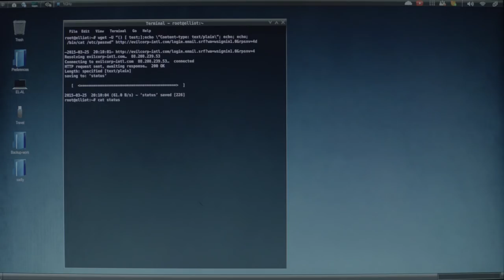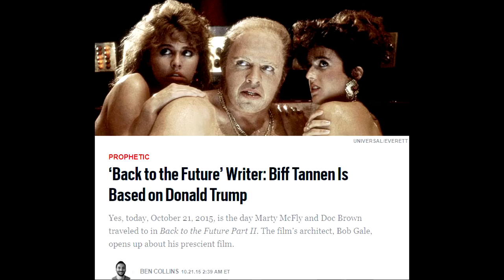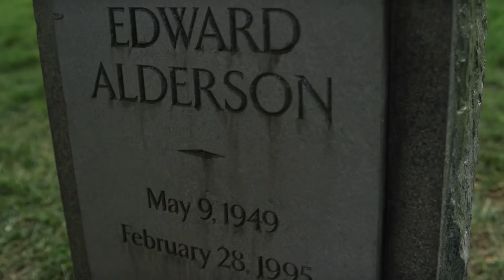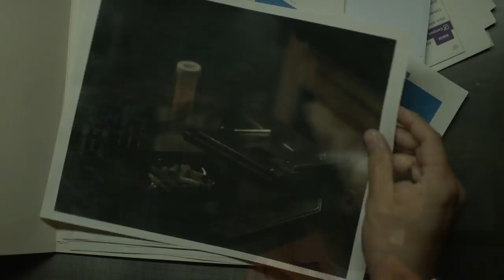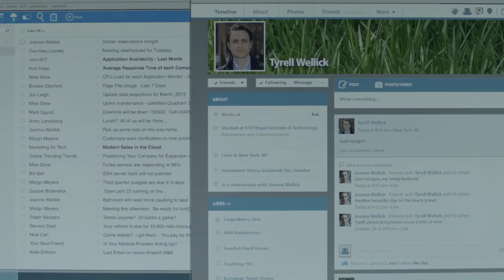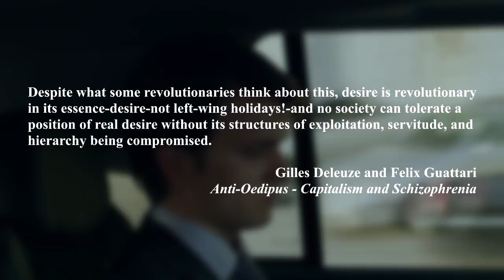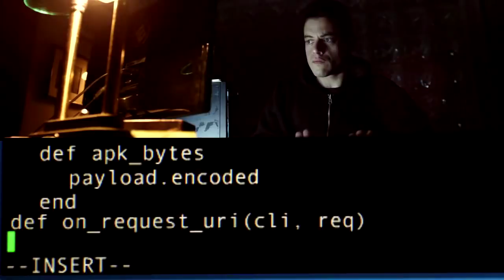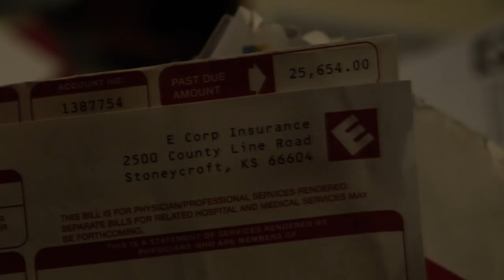Mr. Robot | Making Vigilantes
Pattern Theory examines vigilantism in USA's Mr. Robot, why Elliot and Darlene started fsociety, and why revolution isn’t for everyone.